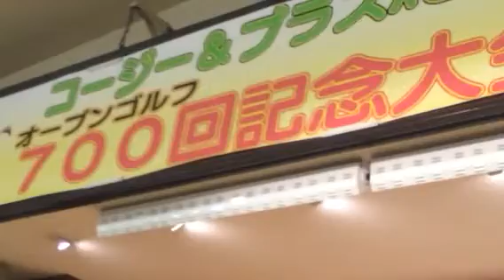ラブイン高崎(美原とも惠)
コージー&プラスX  with  tomo。in  高崎72カントリークラブ。